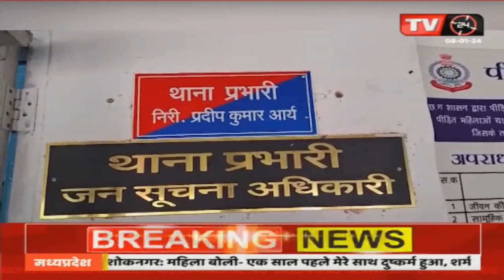पैसा दोगुना के नाम पर आरोपी कर रहे थे ठगी, पुलिस ने तीन आरोपी को किया गिरफ्तार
Video Tilte :- पैसा दोगुना के नाम पर आरोपी कर रहे थे ठगी, पुलिस ने तीन आरोपी को किया गिरफ्तार